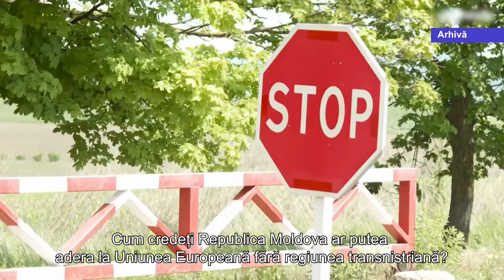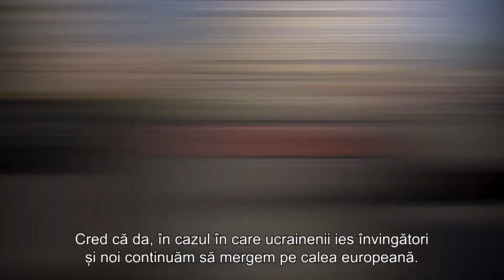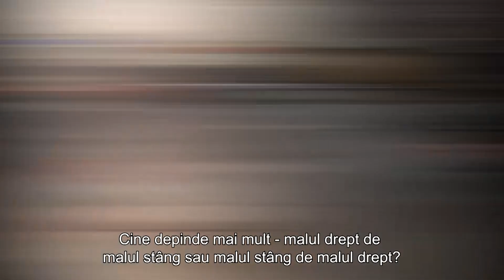Vox: Ar putea adera R. Moldova la UE fără Transnistria?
-Cred că nu. Acolo e o problemă, aici e altă problemă. La noi problema e mult mai simplă, dar pentru asta trebuie minte și înțelepciune, și s-ar rezolva problema fără gâlceavă… cu atât mai mult, fără sânge.

-Cred că da, în cazul în care ucrainenii ies învingători și noi continuăm să mergem pe calea europeană. Dacă ai se schimbă puterea, nu știu, lucrurile s-ar putea schimba în rău definitiv și nu cred că vom avea foarte curând o șansă de schimbare, așa că trebuie să folosim șansa pe care o avem și să susținem guvernarea pe care o avem.

-Cine depinde mai mult - malul drept de malul stâng sau malul stâng de malul drept?
Clar că malul stâng depinde de malul drept, noi le achităm gazul, noi îi susținem. Ei nu știu la ce se gândesc.

Vox realizat de Olga Soroceanu